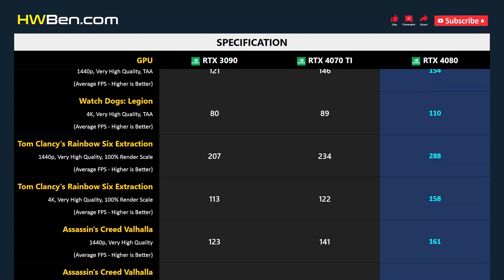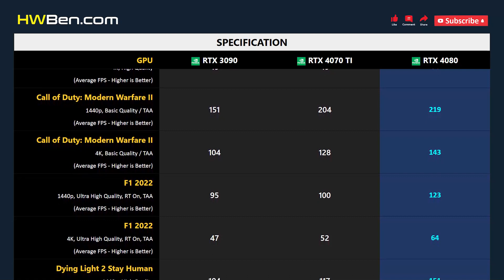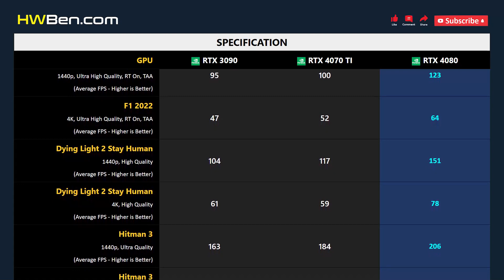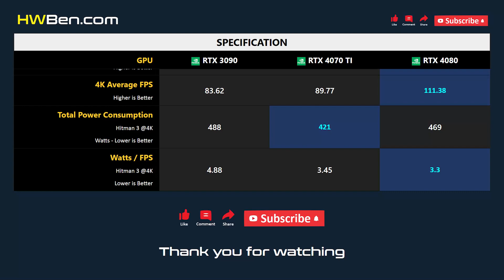RTX 3090 vs RTX 4070 TI vs RTX 4080 - 13 Games 1440p 4K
NVIDIA GEFORCE RTX 3090 VS NVIDIA GEFORCE RTX 4070 TI VS NVIDIA GEFORCE RTX 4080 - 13 Games 1440p 4K

SYSTEM SPECS
CPU: AMD Ryzen 7 5800X3D
Motherboard: MSI MPG X570S
RAM: 32GB DDR4 3200 CL14
OS: Windows 11 21H2
SAM: ON

GAMING BENCHMARK
1 - Watch Dogs: Legion
2 - Tom Clancy's Rainbow Six Extraction
3 - Assassin's Creed Valhalla
4 - Hunt: Showdown
5 - Far Cry 6
6 - The Outer Worlds
7 - Cyberpunk 2077
8 - Call of Duty: Modern Warfare II
9 - F1 2022
10 - Dying Light 2 Stay Human
11 - Hitman 3
12 - Halo Infinite
13 - Shadow of the Tomb Raider